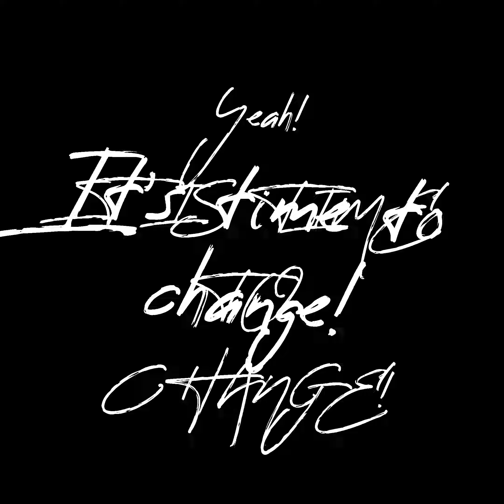Embrace Jesus Yo!